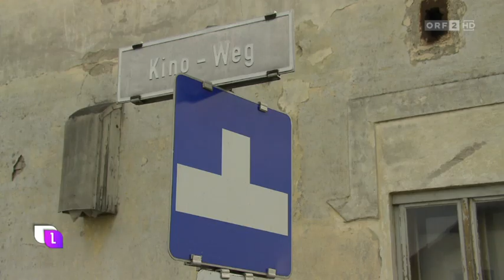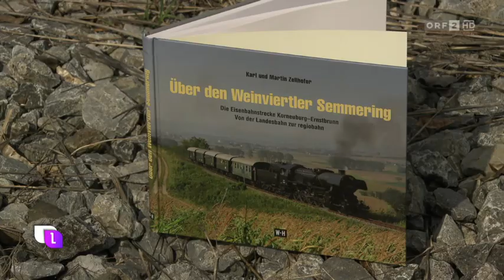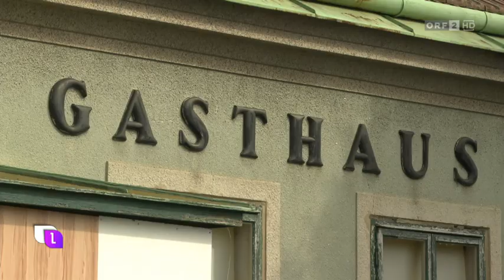2016-03-29_ORF_"HEUTE LEBEN" Das verschwundene Weinviertel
"Heute Leben" vom 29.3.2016, ORF
Interview mit Martin und Karl Zellhofer über "Das verschwundene Weinviertel"
Bildband